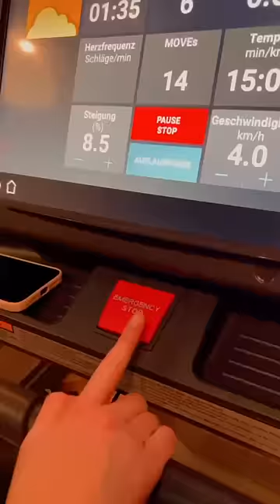Das Laufband einfach erklärt für Gymanfänger! ❤️💪